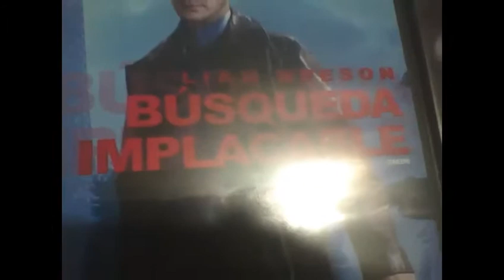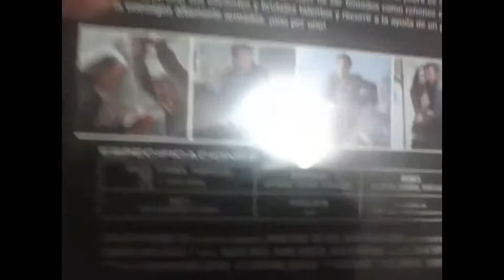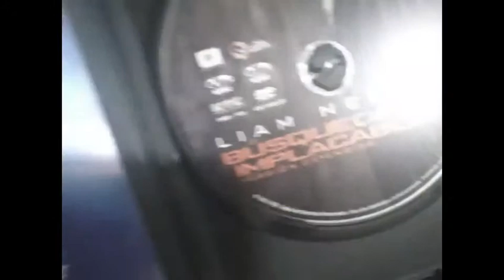Unboxing|Serie Blu Ray DVD Busqueda Implacable